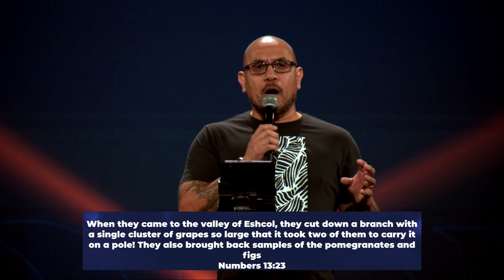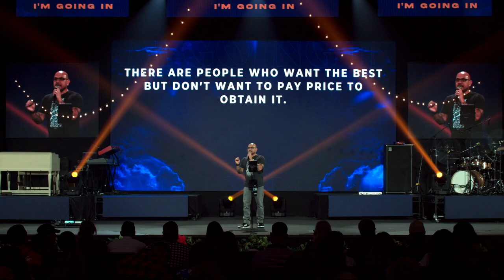I'm Going In | Pastor Joe Ybarro (Downtown Campus)